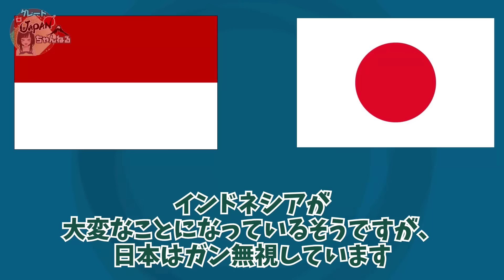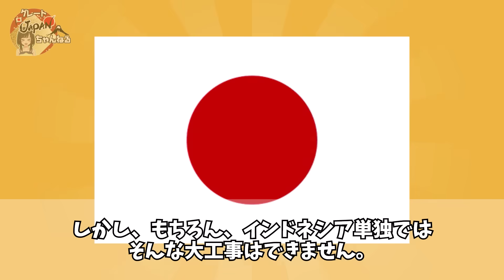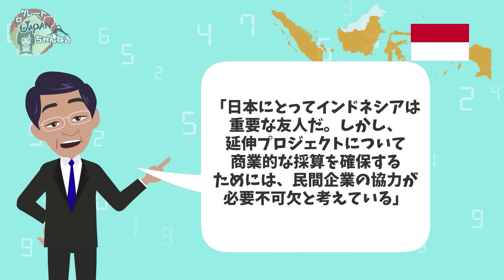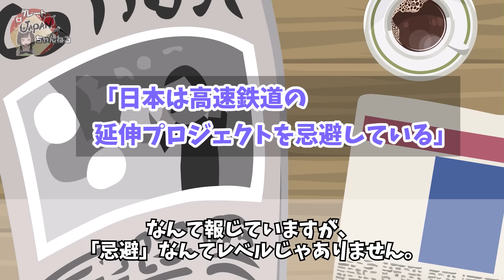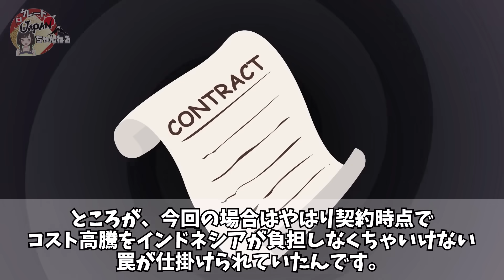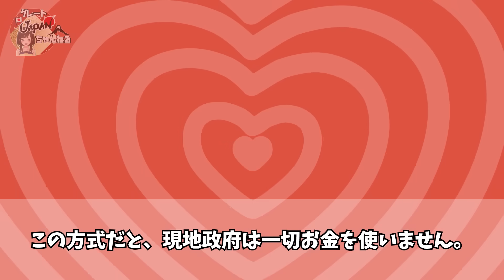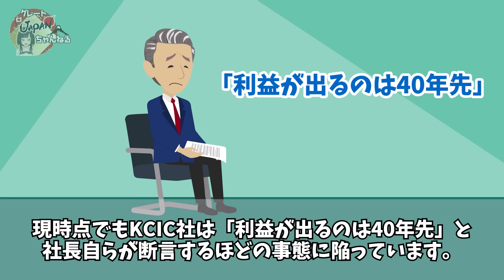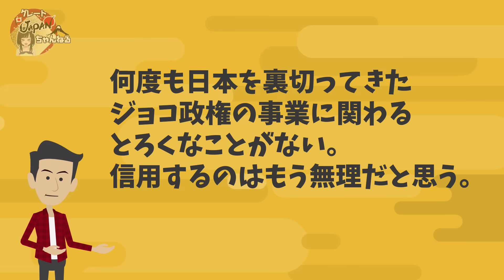【朗報】日本がインドネシアを突き放す！ついに高速鉄道で日本がやり返す！【グレートJAPANちゃんねる】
■フリー素材